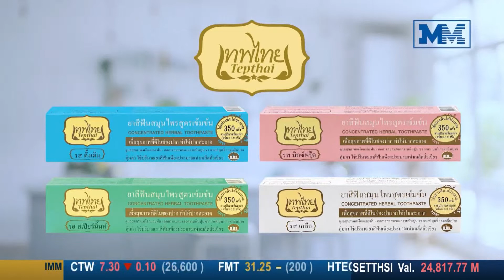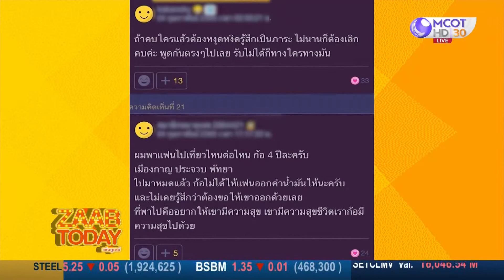ZAAB TODAY (แซ่บทูเดย์) | 26 เม.ย. 65